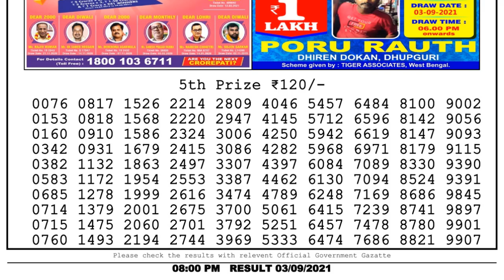Lottery Sambad Night 8pm 03.09.21 Nagaland State Lottery Result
dhankesari
lottery live
toay lottery sambad
Dear Lottery
dhankesari result
gdn network nagaland state lottery
dhankesari live
lottery sambad today
lottery
lottery sambad result
sambad lottery
sambad
dear lottery
lottery sambad lottery
live lottery
dear lottery sambad
0:00 Lottery Sambad 8pm
1:00 Lottery Result Wining Numbers